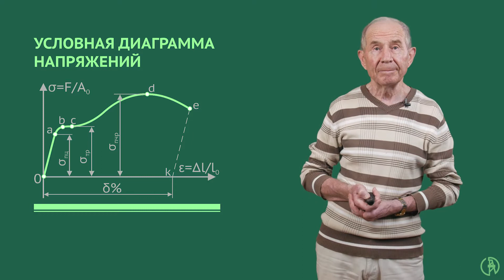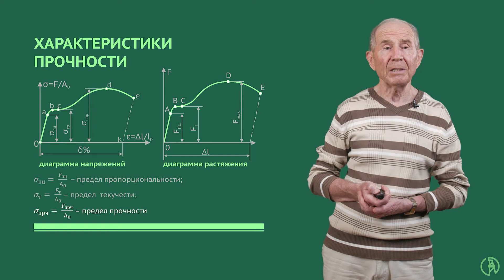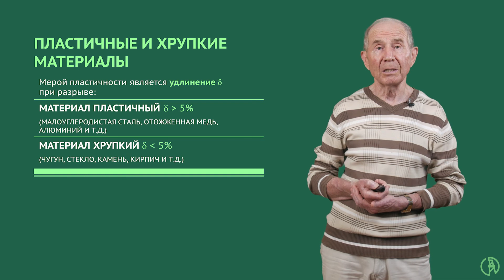Условная диаграмма напряжений. Пластичные и хрупкие материалы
Приведено построение условной диаграммы растяжения для хрупких и пластичных материалов.

Приглашаем вас на бесплатный онлайн-курс "Прикладная механика. Сопротивление материалов". Курс знакомит слушателей с основными понятиями, принципами и методами решения задач прикладной механики, таких как растяжение и сжатие, кручение, поперечный изгиб. Рассматриваются основы теории расчета на прочность, жесткость и устойчивость конструкции. Приводятся примеры решения задач по запасу прочности, напряжениям при разных внутренних силовых факторах и при разном поперечном сечении. Курс включает в себя 33 видеолекции, 33 видеопрактики, конспекты, тесты. Трудоемкость курса составляет 3 зачетные единицы (108 часов). Узнать более полную информацию и записаться на курс